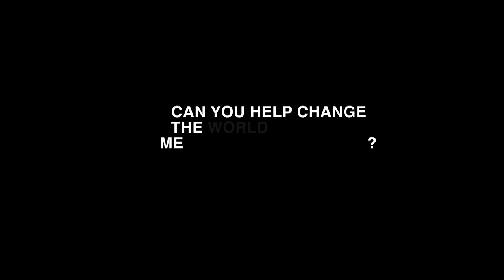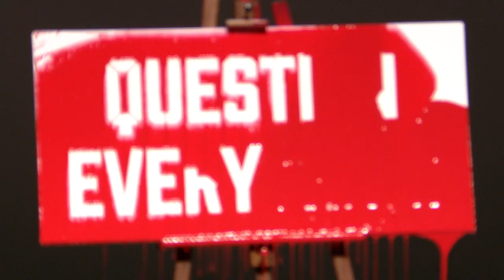Turning Frustration Into Innovation | Mark Shaw | TEDxKC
If invention is an alchemy that turns frustration into innovation, Mark Shaw is an expert with more than sixty patents and over 400 products to his name.  In this talk Mark offers a simple template for turning everyday annoyances into products.

Thirty years of experience in the designing, developing, sales and marketing of environmental products in the fields of spill containment, spill response, stormwater management, construction compliance, facility protection,bio-remediation (microbes), oil spill, radioactive waste management and nanotechnologies.

Founded and operated four businesses servicing the environmental, industrial and safety market. Inventor or co-inventor of over sixty patents. Developed over 500 new products. Numerous new product of the year awards, three times named one of the fastest growing companies in NE Florida.  Founder and Principal in UltraTech International Inc. and Interpak, Inc. Credited with starting the Spill Containment Industry in the early 1980s.

Extensive international business experience covering forty countries. Numerous published articles, speeches and papers.

TED Speaker, Long Beach 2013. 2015 EY Entrepreneur of the Year Finalist, Florida 2015 North Florida Ultimate CEO.